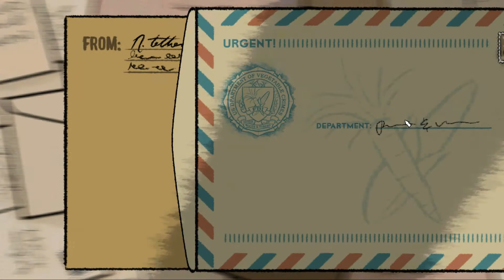-04- Versteckt (Let's Play Agent Puzzles 2)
Puzzle Agent 2 by Telltale Games and Graham Annable (2011)

Darrel points us in the direction of Dr. Alfred Versteckt, a local researcher whose assistant has gone missing recently.
Afterwards, we go searching for the sheriff.